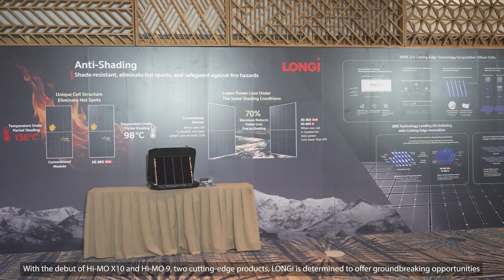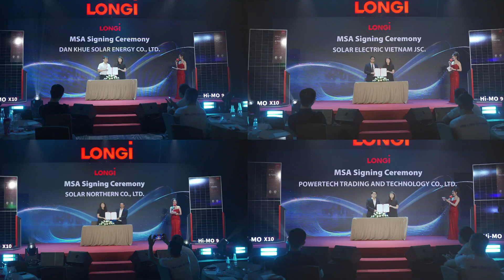Powerful Hi-MO X10 launches in Vietnam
☀Let's celebrate LONGi's No.1 market share in Vietnam in 2024 and the launch of Hi-MO X10 and Hi-MO 9 in HCM city, Vietnam! Thank all of our customers for their active participation.

⚡Embracing the advanced HPBC 2.0 cell technology and TaiRay Wafer, Hi-MO X10 sets a new benchmark with an astounding 24.8% efficiency, achieving a maximum power output of 670W and is designed to perform under high-temperature conditions and diverse installation environments.

⭐Hi-MO X10 has anti-shading features to recover 70% power when partially obscured. The Soft Breakdown Design ensures top safety, reducing temperatures by 28% vs. conventional panels. It's uniquely designed, durable, and resistant to heat and humidity and can offer high reliability with a 30-year warranty.